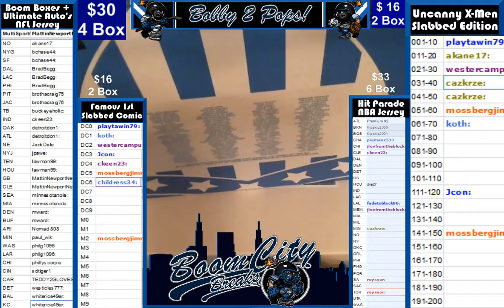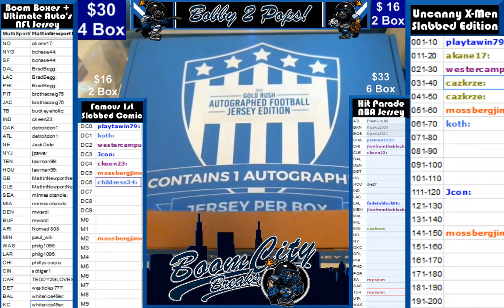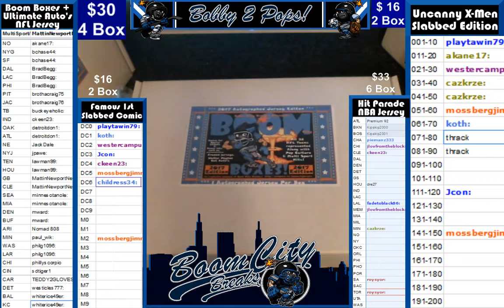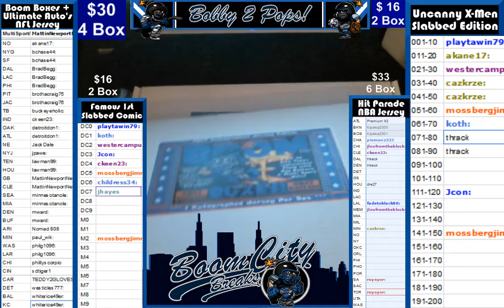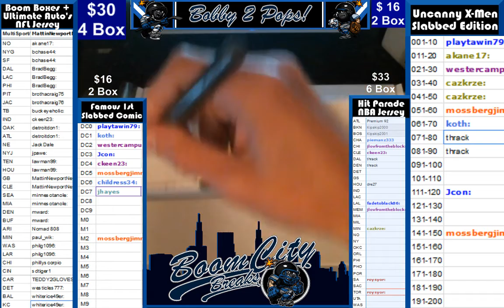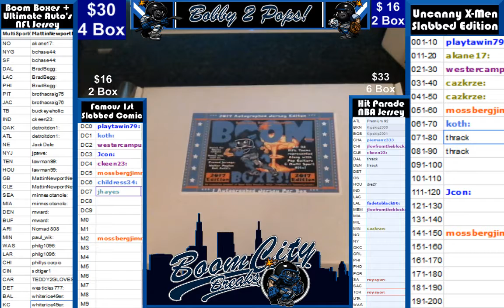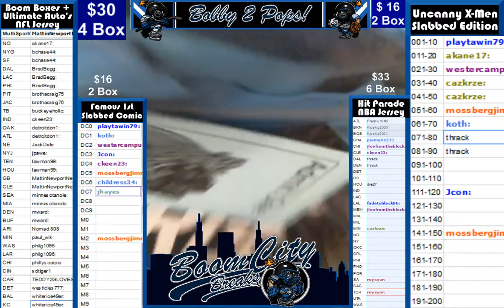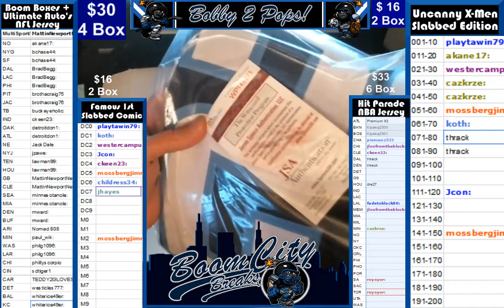7 2 17 3 Boom Boxes 1 Gold Rush NFL 4 Box break Stenarud peppers Howe George f bomb Ticket